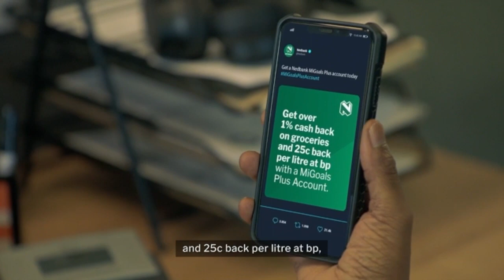What is Your Money Archetype? #2 - By NEDBANK